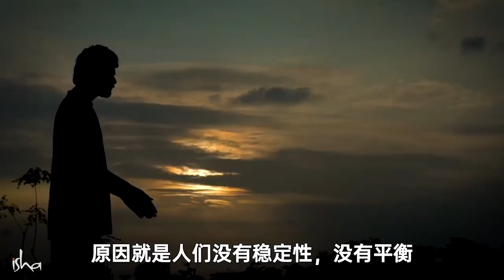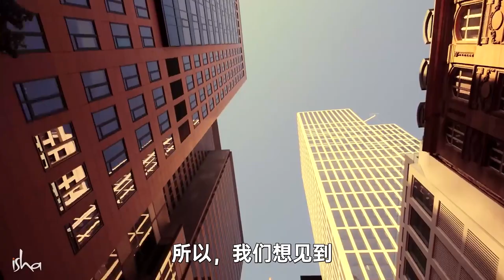用7个月的时间，转化你的一生 | Sadhguru 萨古鲁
Sadhanapada是一个在最深层次上转化自己的机会。该课程是Isha瑜伽中心为期七个月的住宿项目，是萨古鲁的馈赠，也是寻求内在转化的人的机会。
通过将时间投入到你的成长和幸福中，学习建立平衡、清晰、情绪稳定，以及如何过强烈和充满活力的人生。